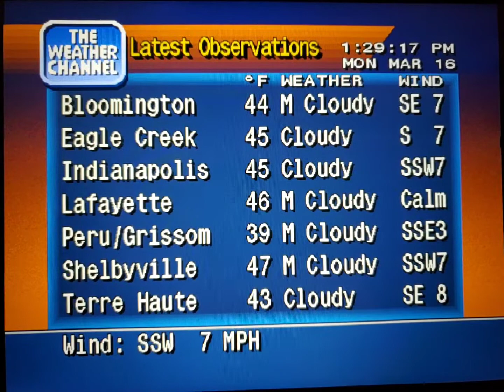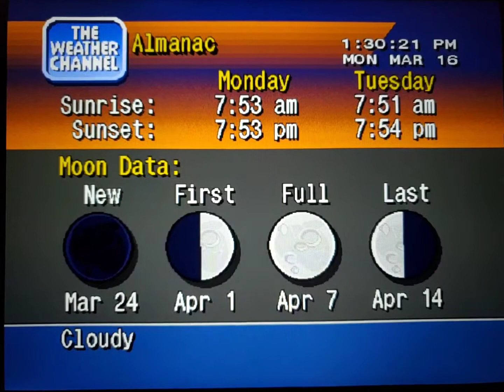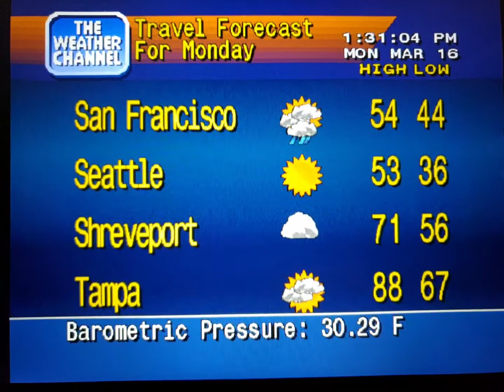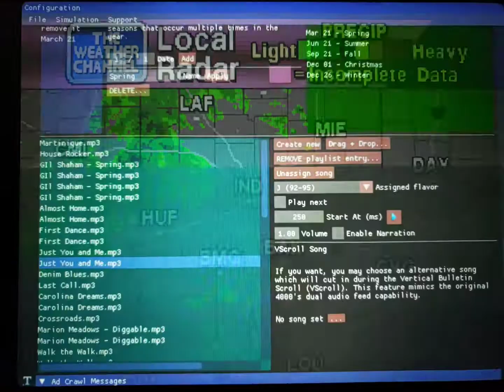WeatherStar 4000 Simulator Mar. 16, 2020(15)